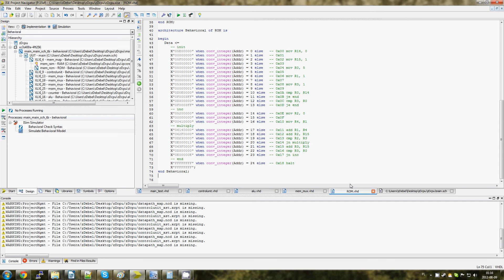zDcpu doing some math...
zDcpu counting a factorial of 5 :D